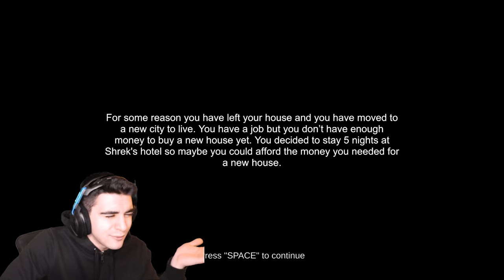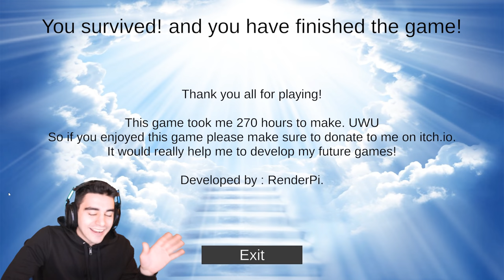SHREK ATTACKED ME IN THE BACKROOMS!!!! - Five Nights at Shrek's Hotel (Ending) [Full Game]